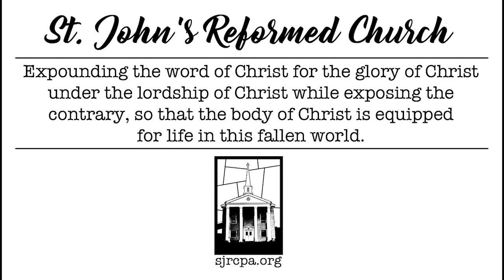Following Jesus Into All the World (1-24-21)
St. John's Reformed Church Friedensburg Pennsylvania series on The Gospel of John: That You May Believe Pastor Matt Kenitzer examines, in this sermon entitled Following Jesus Into All the World, John 6:52-59.